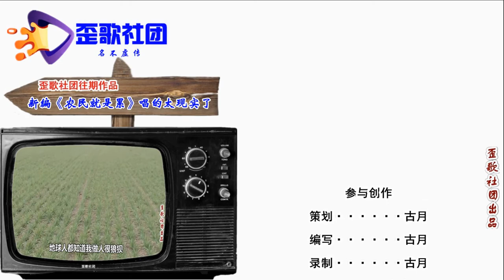歪歌社团 另类说三农：除草剂的正确用法，长知识了！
玉米苗后要除草，农民朋友都知晓。如何使用除草剂，提醒大家多注意。除草剂要用不好，玉米烧死不会少。究竟如何来应对，注意事项送各位……